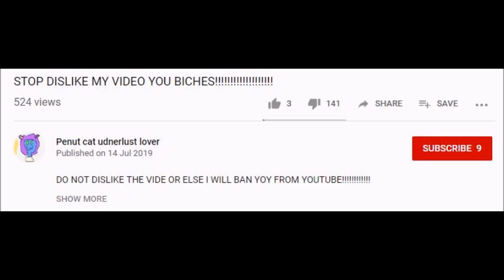Dislike Complaint Videos Still Going On In 2019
Screw me, dislike complaint videos are still going on in 2019? I hope they end in 2020.